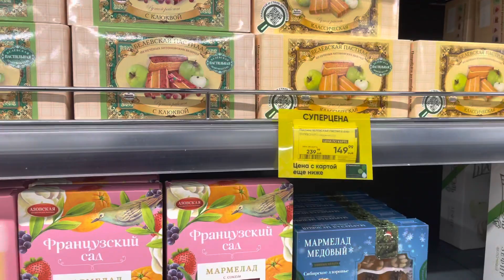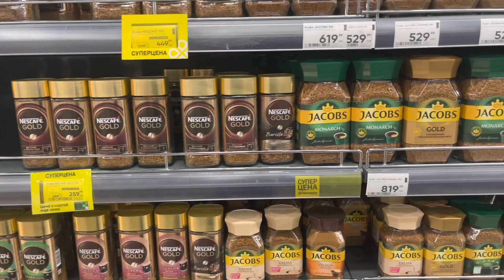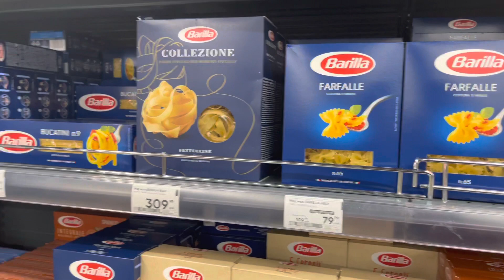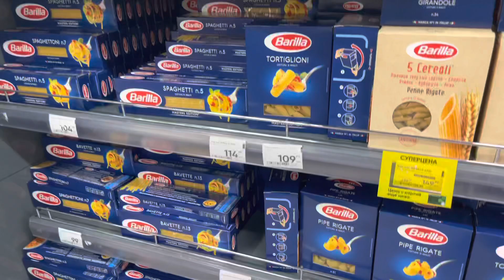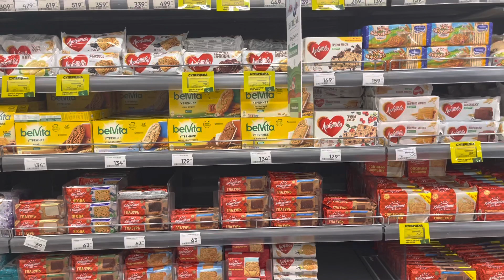Supermarket in Moscow, Russia / Supermercado en Moscú, Rusia / 莫斯科的一家好超市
A popular supermarket in Moscow "Perekrestok". The Perekrestok retail chain has 852 supermarkets. / Supermercado popular en Moscú "Perekrestok". La red comercial "Crossroads" cuenta con 852 supermercados. / 莫斯科一家受欢迎的超市"Perekrestok"。 Perekrestok零售连锁店拥有852家超市。मॉस्को "पेरेक्रेस्टोक"में एक लोकप्रिय सुपरमार्केट । पेरेक्रेस्टोक खुदरा श्रृंखला में 852 सुपरमार्केट हैं ।